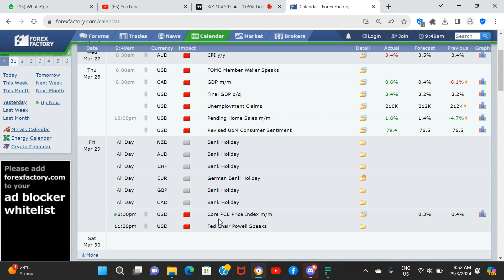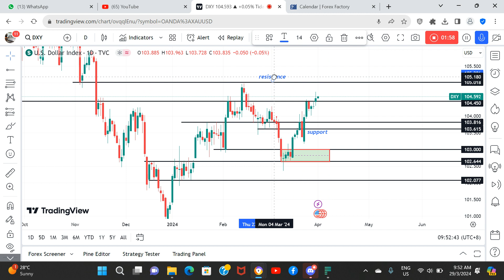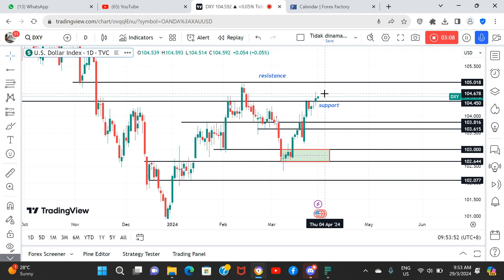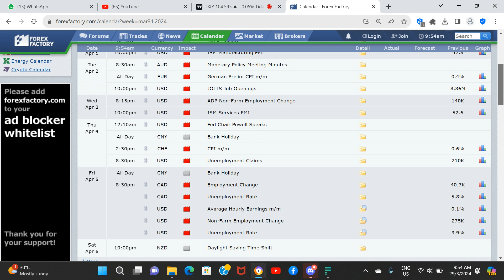DXY 29 Mac 24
Cuti gais.
Kita rehat dulu.